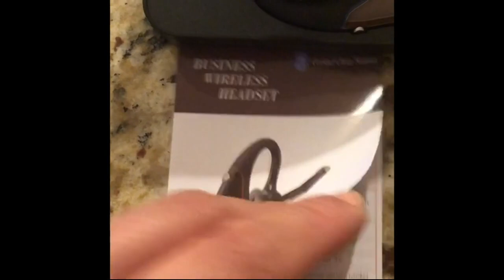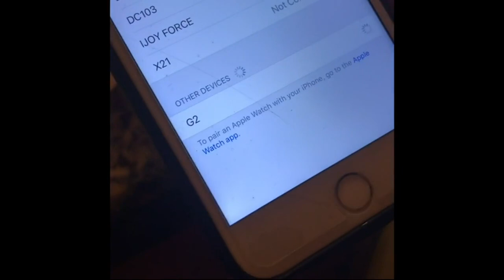Review Strugglesz Bluetooth Headset,Wireless Bluetooth V5.0 Earpiece Hands-Free Earphones with Noise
Bluetooth Headset,Wireless Bluetooth V5.0 Earpiece Hands-Free Earphones with Noise Cancellation Mic for Driver/Business/Home/Office/Cell Phones/PC

Bluetooth Headset, Wireless Bluetooth V5.0 Earpiece REVIEW: Snnisttek

Being constantly tied to my phone for calls was incredibly frustrating. Juggling between work, errands, and daily tasks while trying to hold my phone to my ear was simply not efficient. This frustration led me on a quest for a solution, and that's when I stumbled upon the world of Bluetooth headsets. Little did I know this discovery would significantly change how I communicate.

Why You Need This in Your Life

Remember the days of tangled cords and constantly missing calls because your phone was buried in your bag?